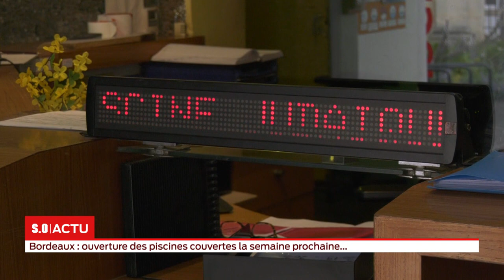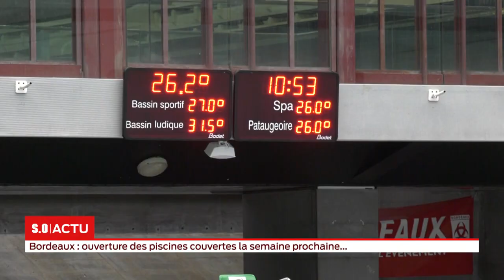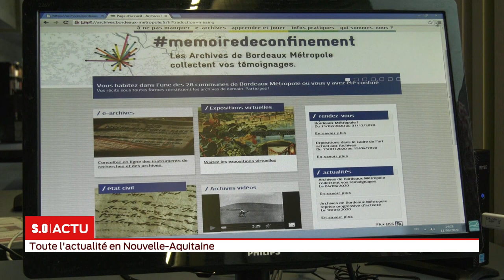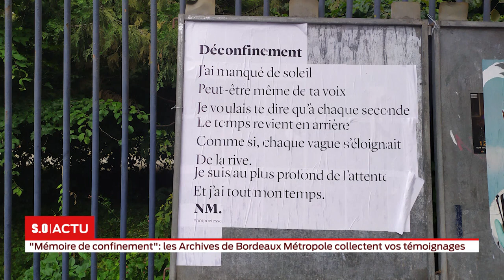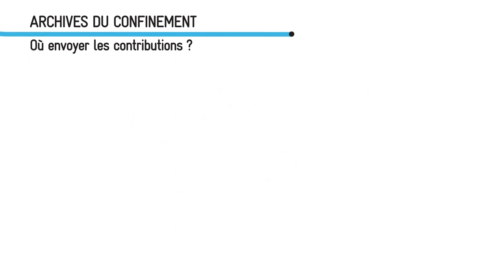S.O LIVE | Édition Spéciale 18h - Jeudi 11 Juin